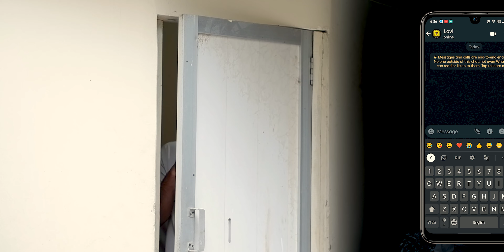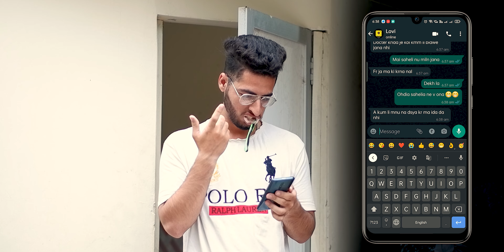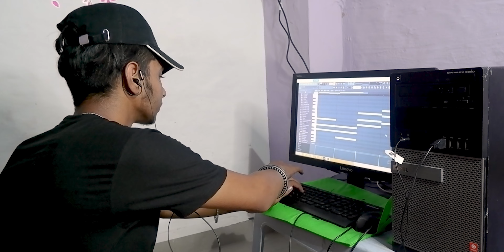Landu Rapper || ਲੰਡੂ || Funny 😂 || Pendu Rockerz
No animal injured in making of any video and channel does not supports the consumption of alcohal and its substance

No narcotic substance use in making of any video